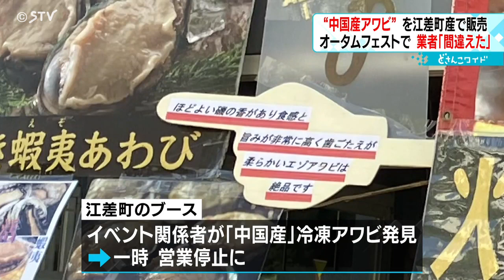北海道の食のイベントで中国産アワビを一部販売 「オータムフェスト」江差町のブース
先月、札幌市で開催されていた「さっぽろオータムフェスト」で、江差町のブースで販売されたアワビの一部が中国産だったことがわかりました。（2023年10月23日放送）